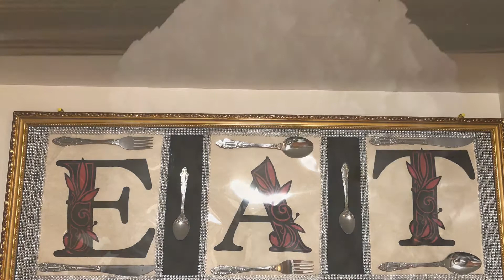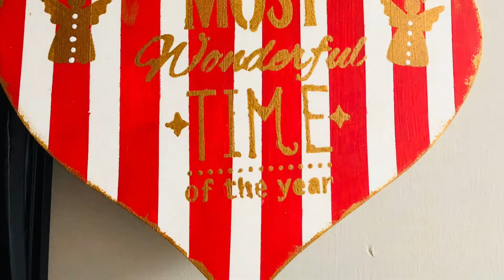DIY Look Book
Welcome to my first DIY Look-book. Just a few of the diy's i've done in 2019.